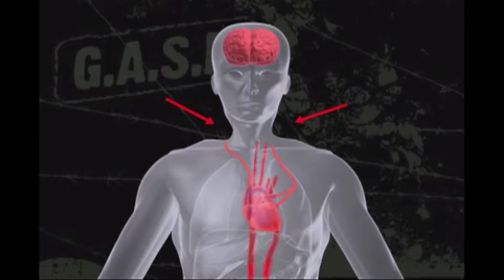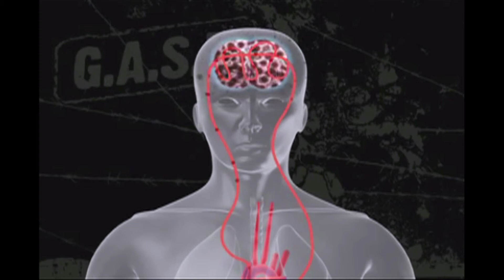Better Health: Dangers of the Choking Game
A local father learned the hard way about  the dangers of the choking game when he lost his son two years ago.  Now he works hard with schools and state leaders to help educate parents and children about the dangers.